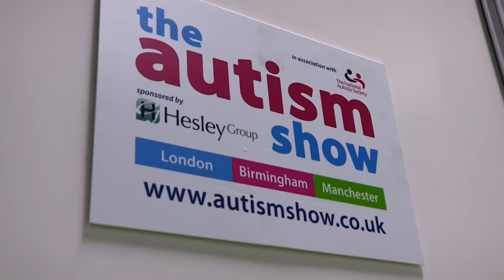Autism Awareness Month - Autism Simulator | Operation Ouch | Science for Kids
For Operation Ouch autism awareness month special, Dr Xand and Dr Chris are trying out the VR autism simulator to experience what it's like to have autism.

Nervous system
- Brain
- Spine

Cardiovascular system
- Heart
- Blood
- Blood Pressure

Human Skin
- Cuts
- Burns
- Bruises and Blisters
- Birthmarks
- Scars
- Stretch Marks

Organs
- Skin
- Guts
- Brain
- Heart
- Kidneys
- Stomach
- Lungs

Immune system
- Allergies
- Verrucas
- Bacteria & Infections

Skeletal system
- Dislocations
- Toes
- Arms
- Legs
- Knees
- Feet
- Fingers
- Joints
- Bones

Human Head
- Hair
- Ears
- Yawning
- Mouth
- Eyes
- Teeth
- Lips
- Nose
- Throat

Endocrine system
- Height
- Insulin
- Sleep